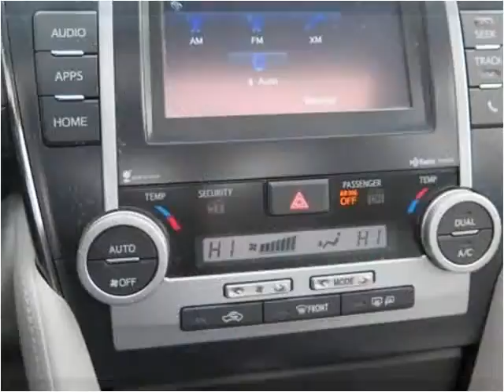2014 Toyota Camry Used Cars Dowagiac MI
This 2014 Toyota Camry is available from Louie Dominion's Deals on Wheels Dowagiac.